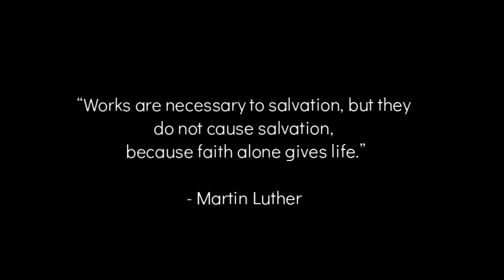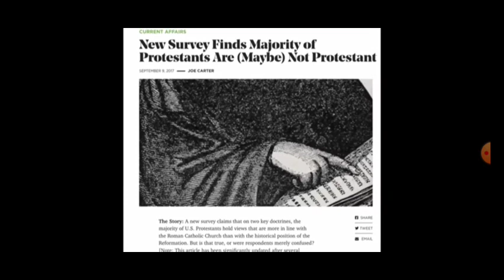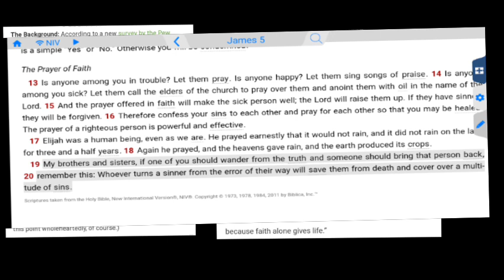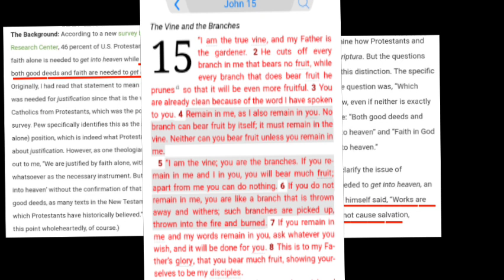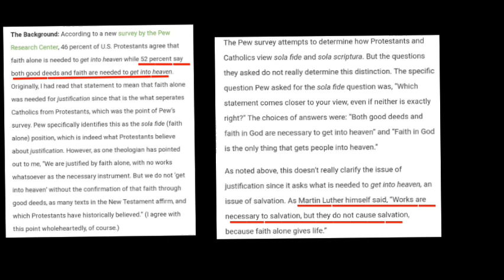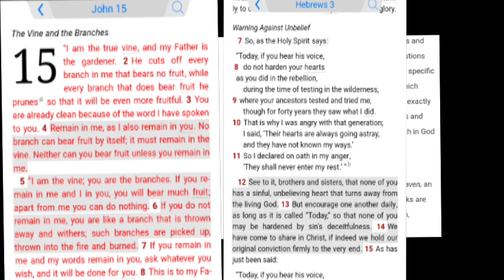Kieth Nester claims research shows majority of protestants no longer hold to Faith Alone. (LIES)